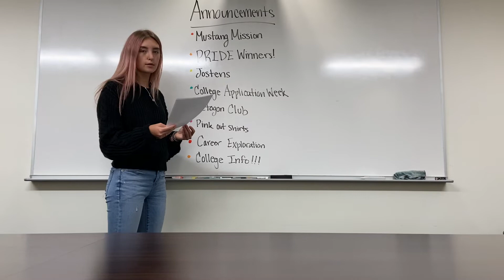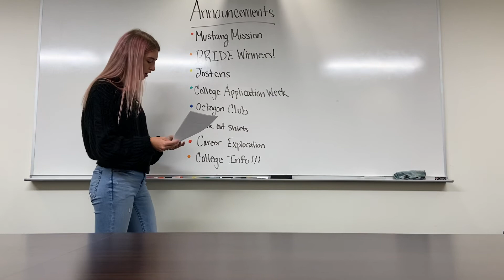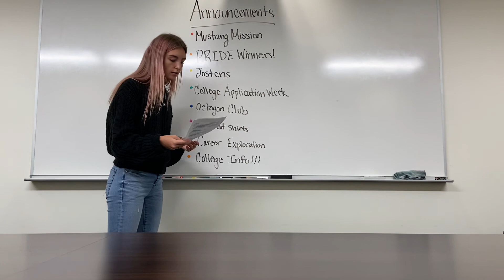Hempstead Announcements 10/7-10/8